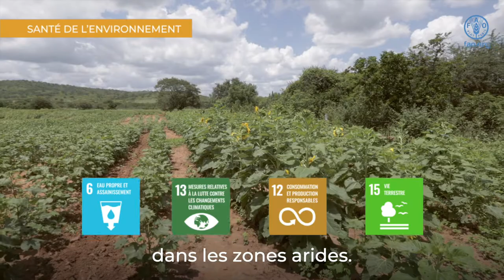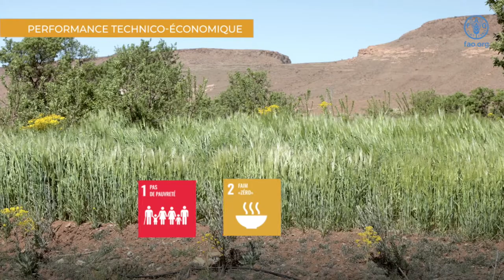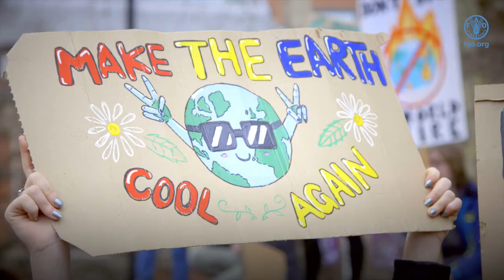AVACLIM: l'agroécologie, une voie d’adaptation au changement climatique dans les zones sèches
L’agroécologie permet l’amélioration des productions agricoles par la valorisation des ressources naturelles locales et les savoir-faire traditionnels. Elle participe au maintien de la biodiversité et à la restauration des terres en zones arides dans ces régions généralement pauvres, où les contraintes physiques sont importantes. Elles sont particulièrement menacées par le réchauffement climatique et l’insécurité alimentaire.

Le projet Avaclim – financé par le Fond pour l’Environnement Mondial (mis en œuvre par la FAO), le Fond Français pour l’Environnement Mondial (mis en œuvre par le CARI), et exécuté par le CARI et ses partenaires -  vise à créer les conditions nécessaires au déploiement de l’agroécologie en zone aride. Des praticiens, agriculteurs et scientifiques étudient les initiatives agroécologiques de sept pays : Burkina Faso, Sénégal, Maroc, Ethiopie, Afrique du Sud, Brésil et Inde pour faire la promotion de l’agroécologie auprès des instances politiques de ces pays et des instances intergouvernementales.